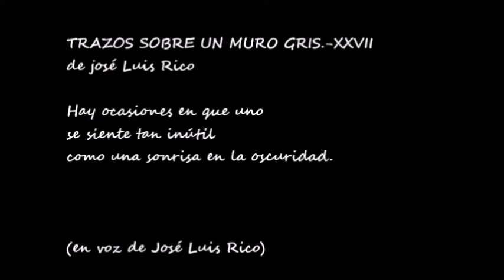UN NIÑO CON UN RELOJ A CUESTAS: "Trazos sobre un muro gris (XXVII)"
Vídeo de "Trazos sobre un muro gris (XXVII)" de José Luis rico, en la voz del autor